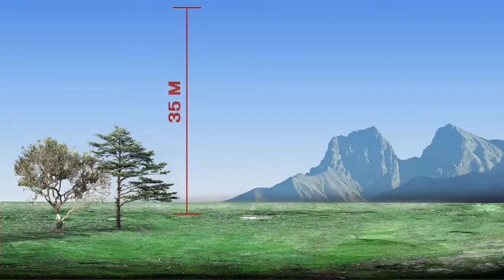explosion green screen copyrightfree